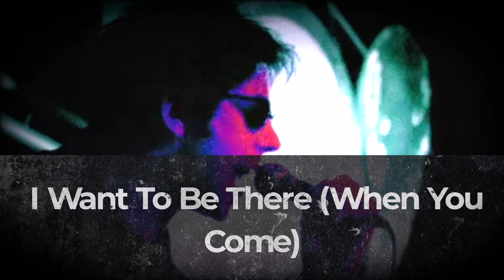🚨ECHO AND THE BUNNYMEN-OCEAN RAIN-1984 40 ANIVERSARIO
Toca recordar otro clásico de la magnífica cosecha de 1984, el álbum 'Ocean Rain' de Echo & The Bunnymen. Una banda de culto e imprescindible para entender el Rock británico en la década de los 80.